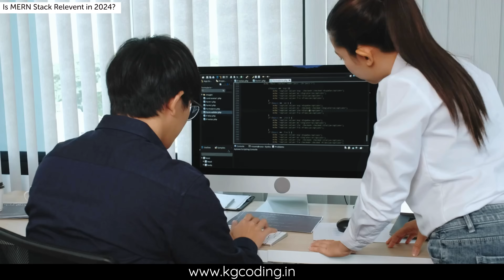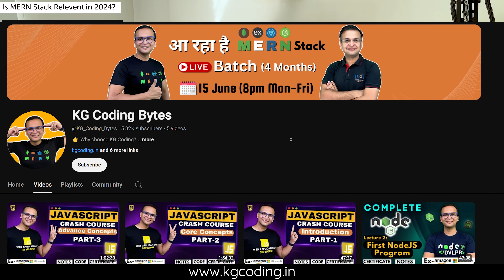🚀 2024 MERN Stack: Hype vs. Reality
For Admission Queries, message us or WhatsApp on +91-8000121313

👉  Our Other YouTube Channels For More Preparation 👇
🆕  KnowledgeGate:  @KNOWLEDGEGATE_kg
🆕  KnowledgeGate Placement Prep:  @KGJobUpdates

⭐️Time Stamps⭐️